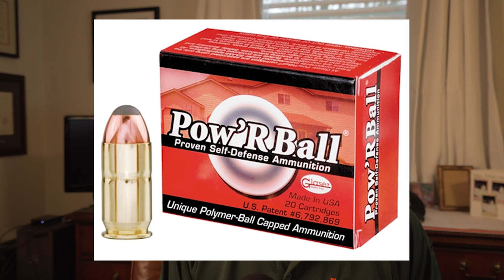NJ Carry Permit Ammo & Magazine Restrictions: What To Know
Retired NJ state trooper and former Unit Supervisor of the NJ State Police Firearms Investigation Unit Stephen Mazzagatti discusses NJ Carry Permit Ammo & Magazine Restrictions: What To Know.  He talks about allowed ammunition and whether or not hollow point ammo is an option.  He also discusses NJ magazine capacity limit and what you can carry under NJ RPO, LEOSA, and the NJ Permit to Carry a Handgun.  US Supreme Court decision of the NYSRPA v. Bruen case and 2nd amendment discussed as well.

Gear I Use to Manage This Channel:

Vlog/main camera
Favorite Lens
Light Dome
Sony Flash
Wireless Microphone

In this video, Steve discusses NJ Carry Permit Ammo & Magazine Restrictions: What To Know.  He talks about allowed ammunition and whether or not hollow point ammo is an option.  He also discusses NJ magazine capacity limit and what you can carry under NJ RPO, LEOSA, and the NJ Permit to Carry a Handgun.  US Supreme Court decision of the NY Bruen case discussed as well.

QUESTION - Have a question about Active Shooters, Mass Shootings, Law Enforcement, Staying Safe, Firearms Safety, Drone Safety,  Anything Else?  Post in comments section of this video!